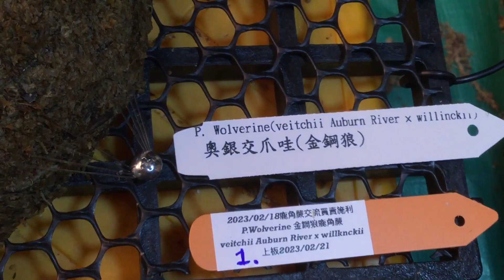《植株名稱》P.Wolverine 金鋼狼鹿角蕨 veitchii Auburn River x willknckii 奧本河銀鹿交爪哇 20230218-1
《銷售金額》
699元
《上板影片》
《銷售有效時間》
上板時間三個月內，已經售出就會關閉留言or在本人的FB連結最上方會標示~
《注意事項》
上板時間有超過一個月的話，有興趣者可私訊索取目前植株照
《銷售方式》
1.面交
2.郵寄100元
3.7-11店到店 100元
《面交地點》
404台中市北區中清路一段569號，7-11
《植株名稱》
P.Wolverine 金鋼狼鹿角蕨 veitchii Auburn River x willknckii 奧本河銀鹿交爪哇 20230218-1
2023/02/21
《上板時間》
2023/02/21
《購買時間/來源》
2023/02/18
《購買金額》
480元 賣699元
《植床板規格》
約15*7CM
《介質規格》
智利水苔
《魚線規格》
8號，0.5mm
《FB連結》